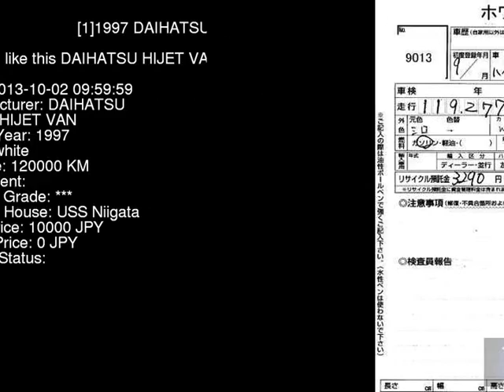1997 DAIHATSU HIJET VAN S110P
the Authority on JDMs since 2007!  . Details on this car from auction in Japan